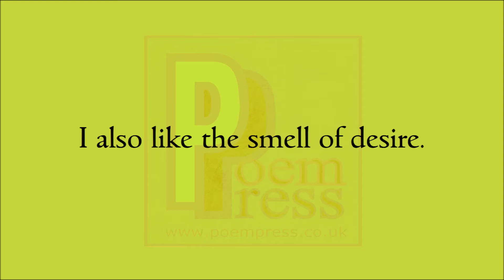Smells poem by Poem Press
Poem about smell

I am a universal smeller.
An eclectic sniffer.
I don't mind the smell of cow poo.
Also! i am sane.
For natural behavior.
Allows for our offended nostrils.
Yet for us.
Oh my god, that's vile.
Really, i don't mind.
I also like to smell desire.
Those unknown smells.
Our minds unaware.
Blissfully unaware.
Let your nostrils open fair.